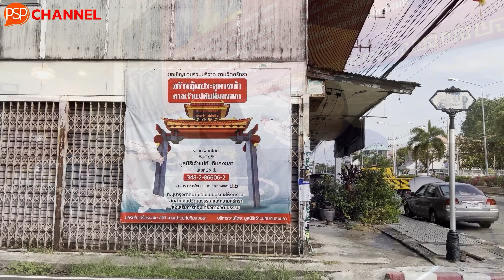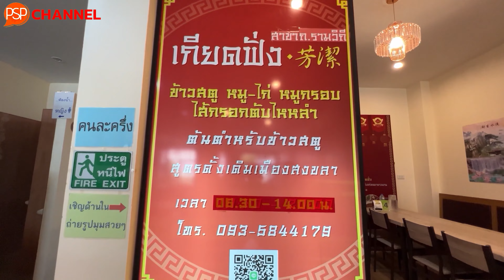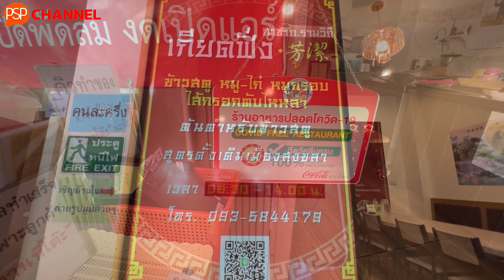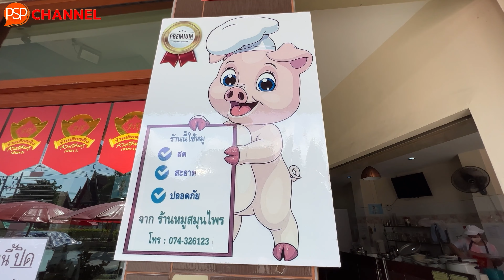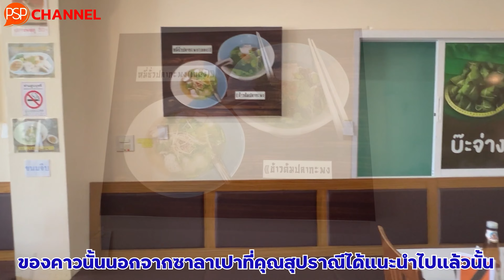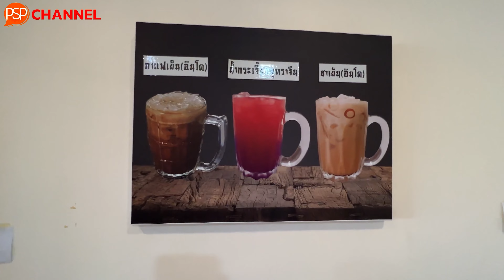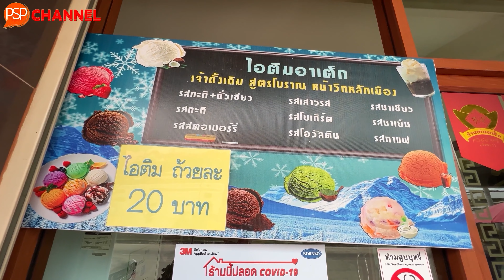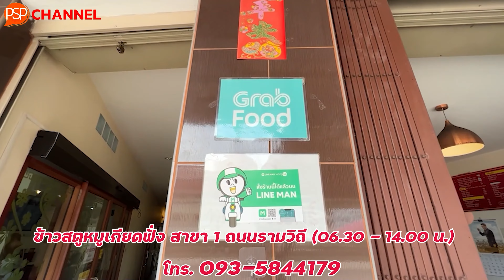สตูหมูสงขลา ร้านเกียดฟั่งตำนานความอร่อย85ปี EP. 248 (1-2)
ข้าวสตูหมูร้านเกียดฟั่ง ของจังหวัดสงขลา เป็นการถ่ายทอดวิธีการทำสตูฝรั่งจาก “โกลัก” ซึ่งเคยเป็นกุ๊กอยู่บนเรือฝรั่ง  เป็นชาวจีนไหหลำที่เดินทางมาหากินในเมืองสงขลา ตั้งแต่สมัยก่อนสงครามโลกครั้งที่ 2 ให้แก่ “โกยาว” เจ้าของร้านเกียดฟั่ง ซึ่งโกยาวได้นำมาดัดแปลงเป็นการทำสตู 3 สัญชาติ อธิบายง่ายๆ คือ ในช่วงสงครามโลกครั้งที่ 2 การหาวัตถุดิบบางอย่างนั้นค่อนบ้างยาก เช่น เนย นม โกยาว เจ้าของร้าน เลยได้มีการปรับเปลี่ยนใช้น้ำกะทิแทน และได้มีการผสมผสานเครื่องเทศของมาเลเซีย และใช้การปรุงรสแบบจีน ทำให้เป็นเอกลักษณ์จนถึงทุกวันนี้ และที่สำคัญถูกปากคนในท้องถิ่นมานานหลายรุ่นเลยทีเดียว วันนี้เรามารู้จักร้านเกียดฟั่ง ถนนรามวิถี สาขา 1 ทายาทโกยาวกันครับว่า สตูหมูและอาหารหวานคาวอื่นๆจะอร่อยแค่ไหน